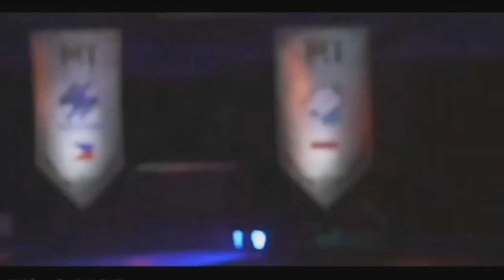HARITH UPCOMING M1 EVOS SKIN - SKIN GIVEAWAY - MOBILE LEGENDS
Add me
Ign : 48326584
If you want to play
Song -
Upload and send me your amazing epic, funny, wtf fail clips in my Facebook page to be featured in my montage alongside my highlights!
Our goal is to reach 5K subscribers! Lets reach that milestone!

-Like this video and comment on my videos what skin you want.
-Share this to your Facebook and tag 5 friends. (The more the better chance of winning 😉)
-Send a screenshot of proof in my Facebook page
-comment in my video your Ign, ID and skin you want.

Format:
Id:
Ign:
Skin that you want

Gooodluck!

esmeralda mobile legends

Hayabusa mobile legends

Critical hayabusa

Nana build

Ling build